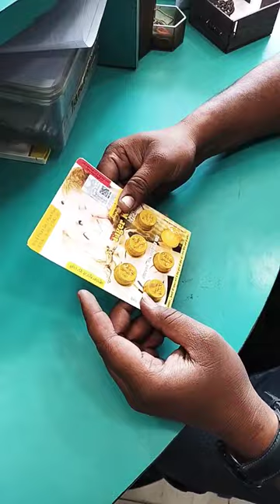Tiger king cream